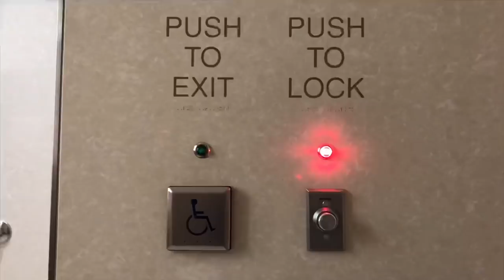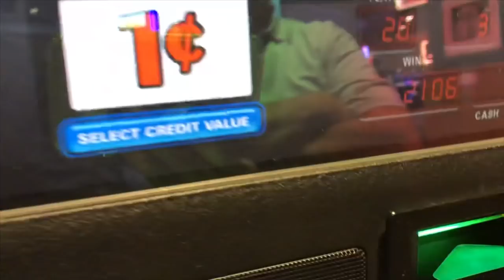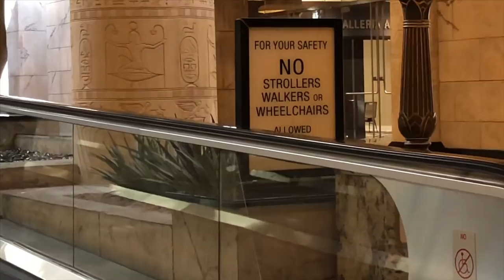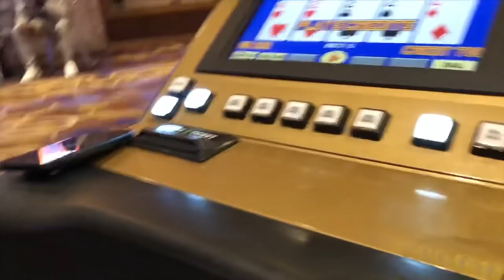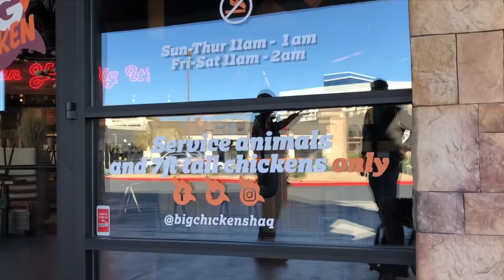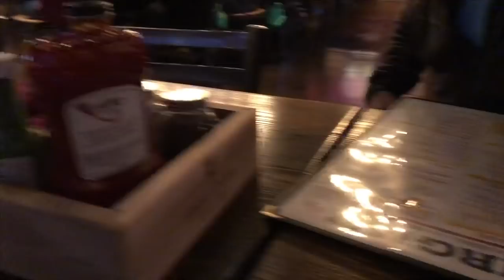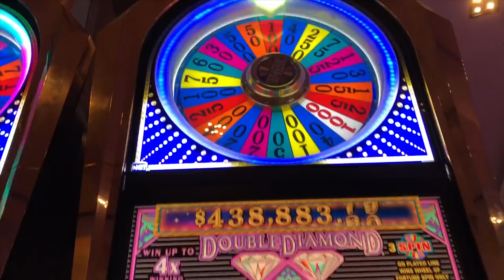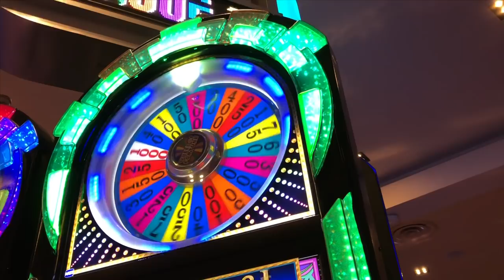Winning in Las Vegas! 🏀🎰 (Wheelchair User)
Watch my adventure in Las Vegas with my basketball team! We played 4 games and we played our best yet! We went 4-0 versus the Las Vegas Yuccas, the Las Vegas Bandits, and the Utah Rolling Jazz.

I don’t suggest gambling, but I did it with a few teammates. There’s a reason why casinos are extravagant and worth billions of dollars. They take in a lot of money. I was making small bets and ended up winning $80 overall. I saw a guy put $200 in a machine and he lost it all in less than 5 minutes. For my last slot machine, I did one spin and got $150 that my teammate and I split.

My favorite part of the trip was playing basketball and then exploring the strip! There’s still so much more I have to see, so I plan on going out again in the summer! I hope you enjoyed this week’s video! See you all next Saturday! 😁